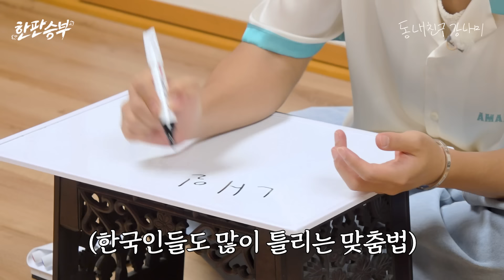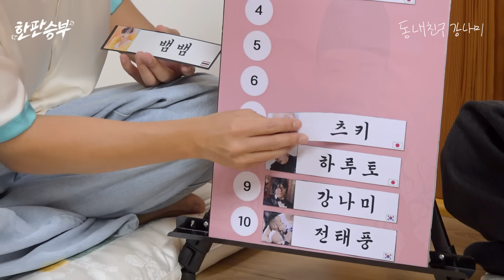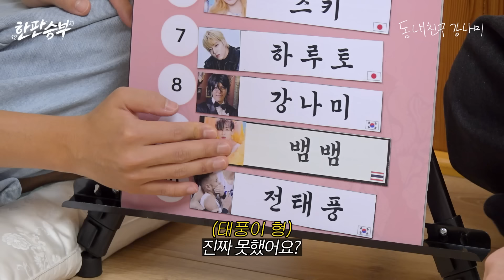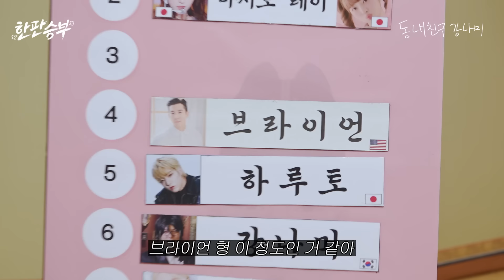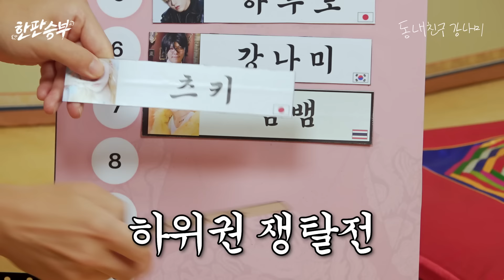뱀뱀의 한국어 실력! 강나미한테 환승...? 🫢 갓세븐 뱀뱀 VS 강나미 막상막하 한국어 대결 💥 누가 더 한국어를 잘할까? | 한판승부 EP.09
※구독자 80만 달성했다! 드디어 상화 출연!